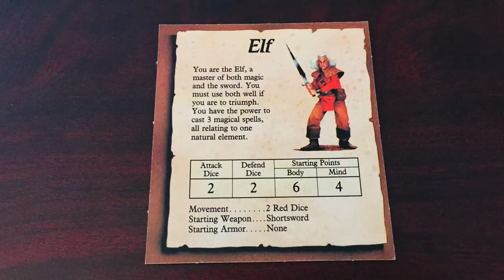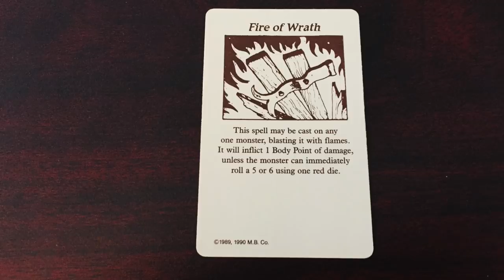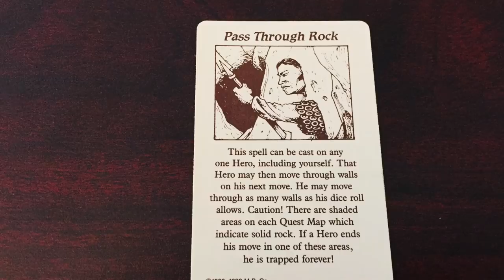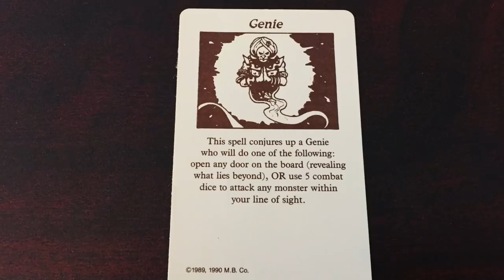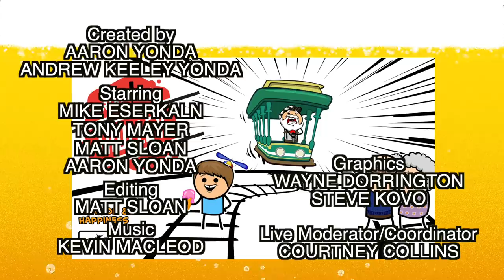HeroQuest | Beer and Board Games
Remember HeroQuest? It'll make your Wizard hard and your Barbarian go blind!  Plus we did a little tribute to Terry Jones.
$5 OFF B&BG Coasters and Bottle Opener USE THE CODE "BEER"